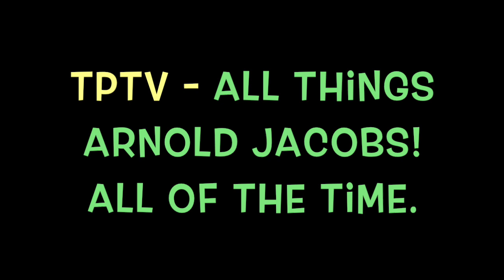TPTV - Eugene Dowling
Victoria, B.C. tubist, Eugene Dowling describes what drew him to study with Arnold Jacobs: “That sound.” Dowling’s initial lesson took place at the same time as Neal Armstrong’s first walk on the moon, which meant Jacob’s attention was both on Dowling and the astronaut. Dowling talks about how Jacobs would effect positive change in the student through the introduction of “strangeness” via gadgets, and meters, and Christmas tree lights, etc. Mouthpiece buzzing was something that Jacobs focused on with Dowling, as well as taking in more air and then using it. Jacobs often preferred using the York CC tuba in repertoire that is today often played on a bass tuba. Jacobs encouraged Dowling to let the lower notes teach the upper notes. Bring the concepts from lower notes and apply them to middle and upper notes. The human ear is drawn to extremes of range – low or high – but not so much in the middle range. Richard Ely. The tape recorder in the mind. The tuba in the hands should be a reflection of the tuba in the mind. Re-telling of the Dee Stewart Summit Brass mouthpiece buzzing story. Jacobs had many students from around the world coming to his studio. Jacobs was very thoughtful in his approach with his students. Jacobs realized that he was the only one in the world who had all of the combination of information (world-class musician with a medical doctor’s knowledge of human beings), so he would give thought as to whether or not his teaching was going in the right direction.  Hearing the note/pitch a split-second prior to playing it on the tuba. Use your ear to help get all of the notes right on the instrument. Sofeggio. Early on Jacobs would have Dowling buzz not only melodies but drill forms. But Jacobs would also establish and develop the use of imagination via buzzing in very stylistic convincing ways. Tuba players need to play more melodies than drills to learn to “accompany in excellence.” Jacobs’ main goal was to create the artist. The mouthpiece and horn were merely ways to get there. Dowling tells the story of the 1973 International Tuba Symposium about how Jacobs dazzled people with his sheer musicianship and artistry. Jacobs was always working on a recital, though he didn’t give them very often. Jacobs knew that he needed the challenge of more sophisticated music if he was to keep developing his artistry. He told his tuba students, limited challenges of accompanimental parts lead to a limited musician. Dowling had the opportunity to play the 2nd tuba part in Rite of Spring with Jacobs. One particular low A demonstration by Jacobs grabbed the attention of the CSO at a Ravinia rehearsal. Strength is an enemy. Weakness is a friend. Dowling describes his time studies with Leonard Falcone. Roestta, Italy was the home of Falcone and Mr. Jacobs’ teacher at Curtis, Phillip Donatelli. Dowling said Jacobs was well trained and fearless, likely from his extensive time with Fritz Reiner at Curtis and in the Chicago Symphony.